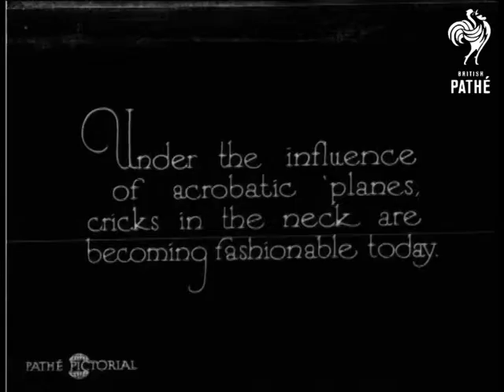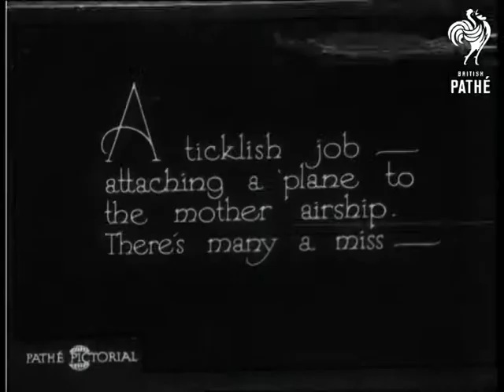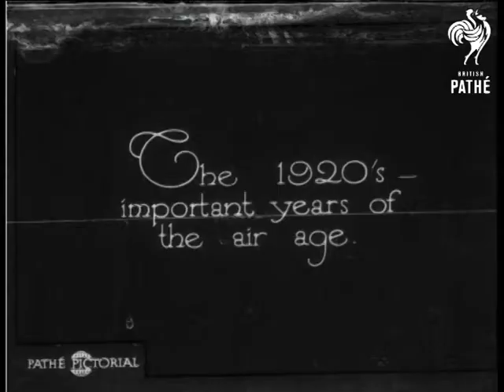Aerobatics (1929)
"Today is the age of the air.  Flying in all its forms fascinates young and all - "

Air show.  L/S of crowds watching a fly past.  Camera pans up to show biplanes in the air.  We see the planes fly in formation.  M/S of a Cierva C.19 Mk 2 - a small plane with a helicopter's blades on the top.  One of the biplanes does a flip and flies along upside down.  They loop the loop.  A biplane flies up underneath a U.S. Navy airship.

Various shots as the plane attempts to attach itself to the "mother ship".  Good shot of an airship flying past skyscrapers in United States of America.  Airship over New York (?) or another American city.

 FILM ID:892.18